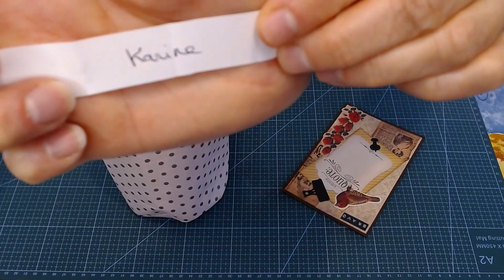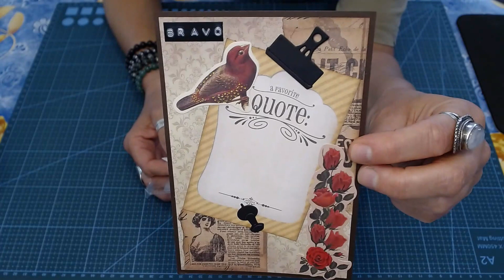Tirage du concours des dies Beebeecraft 😁🎉🥳👏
Félicitation à la gagnante 😃🎉🥳👏
Je vous embrasse tous.